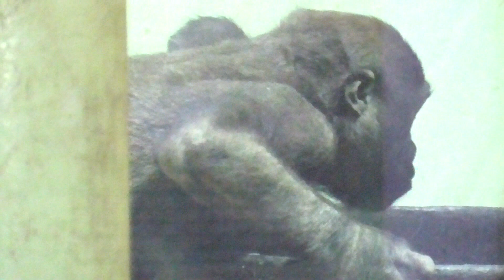キンタロウ、象の叫び声に怯えてママの体をギュッと抱きしめ助けを求める♪怖がる姿が可愛いチビニシゴリラ♪【京都市動物園】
キンタロウは、象の咆哮に怯えました。そして、怯えたキンタロウは、母親にしがみつきました。その時のキンタロウは、とても可愛かったです。

この他にも、赤い色のボールを口に咥えて歩くキンタロウや藁まみれになるゲンキとキンタロウなどの動画を収録しています。